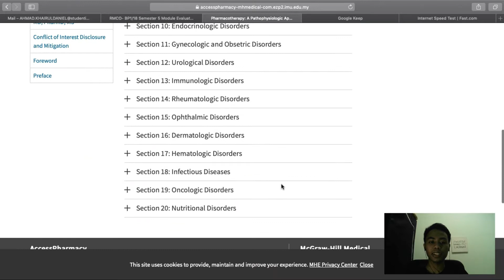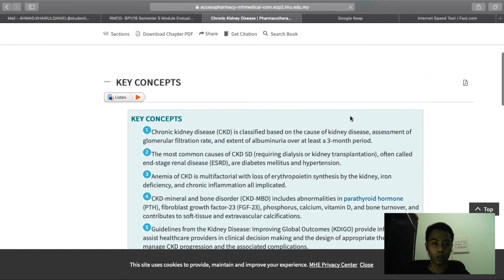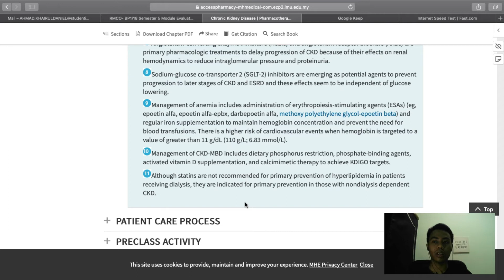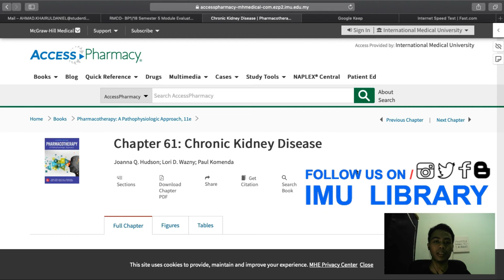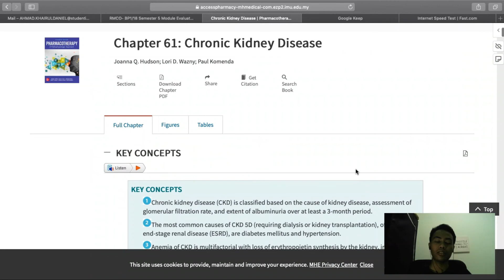Book Review: Pharmacotherapy: A Pathophysiologic Approach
Book review by IMU Library Part Time Student Librarians: Ahmad Khairul Daniel Ahmad Kamar

Format: eBook

Title: Pharmacotherapy: A Pathophysiologic Approach.
Publisher: McGraw-Hill [2020].
Edition: 11th edition.
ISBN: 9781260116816